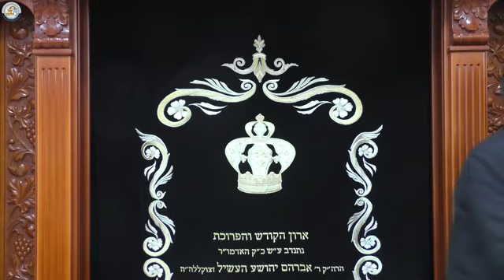הדף היומי מסכת יבמות דף קיד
דף היומי - שיעורי הדף היומי בגמרא תלמוד בבלי מסכת יבמות עם הרב אליעזר יוטקובסקי שליט"א